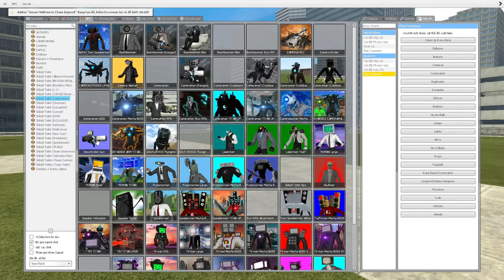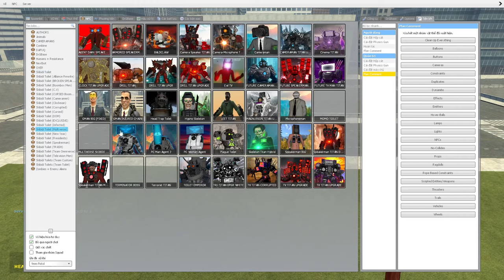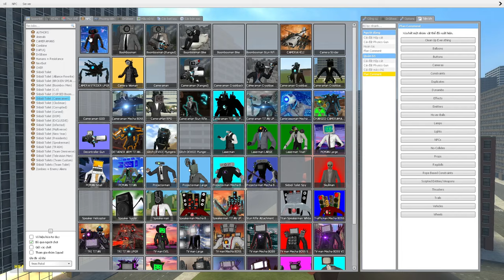skibidi toilet multiverse 330